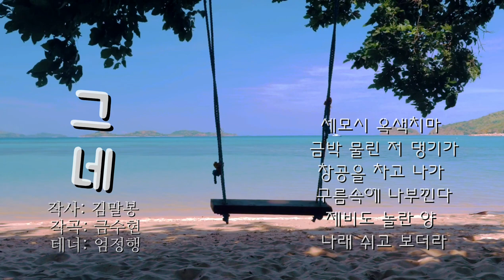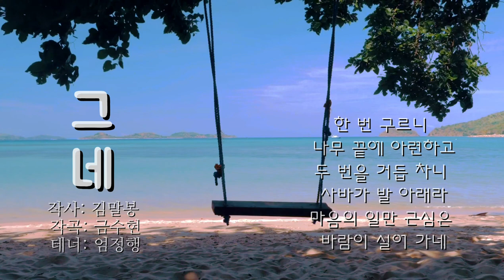아름다운 우리가곡 [그네] - 테너 엄정행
🍃금수현(金水賢, 1919년 7월 22일 ~ 1992년 8월 31일)
 테너 성악가, 가곡 작곡가·작사가, 지휘자, 음악교육가이다.
 경상남도 김해군 대저면에서 출생.
1940년 일본 도요 음악학교에서 공부하고 돌아와 동래여자고등학교, 경남여자고등학교에서 음악을 가르치면서 작곡 활동을 하였으며, 이때 [그네]를 작곡하였다.
1956년 문교부 편수관이 되어 음악 교과서를 만드는 데 힘썼다.
1965년 영국 필하모니 관현악단 이사장을 지냈으며, 월간지 《음악》을 창간하였다.
그의 차남은 현재 서양 고전 음악 지휘자 활동중인 지휘자 금난새이다.
저서로 《표준 음악 사전》, 수필집 《음악의 문》 등이 있다.(위키백과)

🌿그네
김말봉 시
금수현
테너 엄정행

세모시 옥색치마 금박 물린 저 댕기가
창공을 차고나가 구름 속에 나부낀다
제비도 놀란 양 나래쉬고 보더라

한번 구르니 나무끝에 아련하고
두 번을 거듭차니 사바가 발 아래라
마음에 일만근심은 바람이 실어가네